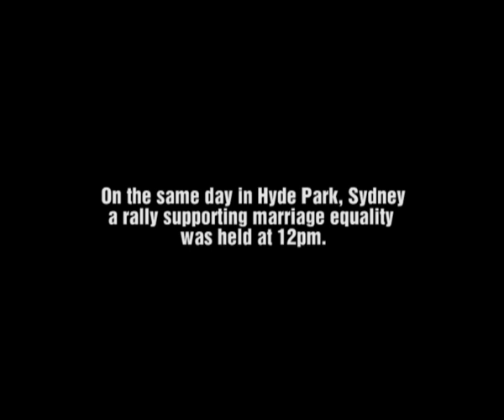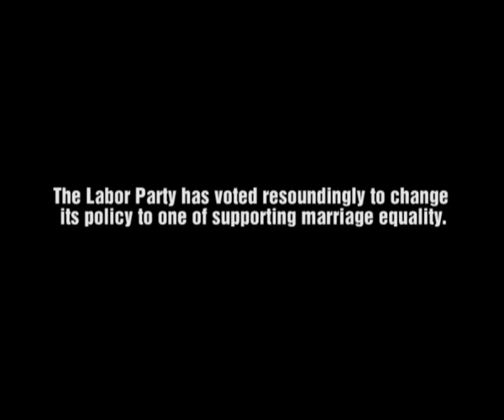Marriage Equality Rallies 3 Dec 2011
On the 3rd of Dec 2011, in Sydney, there was two marriage equality rallies. The first against marriage equality and the second for it. I attended both and this is the edited footage. I believe the child's initial response before being coached was "for them to be happy, and kind to all the (inaudible)."